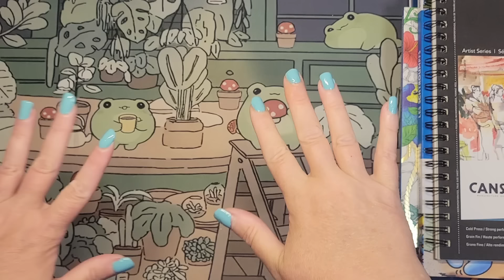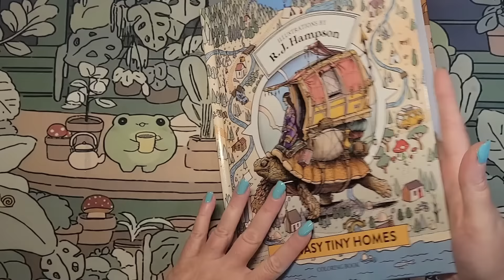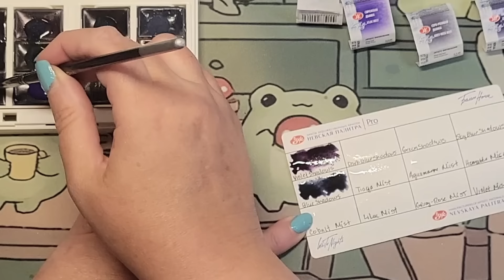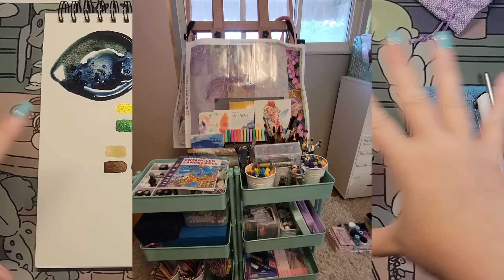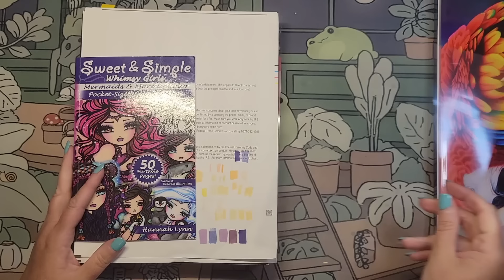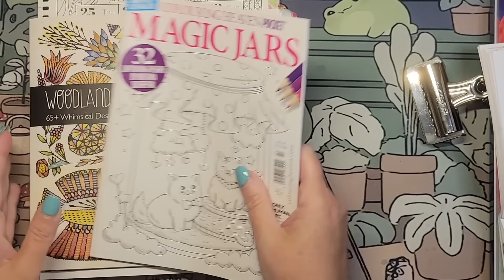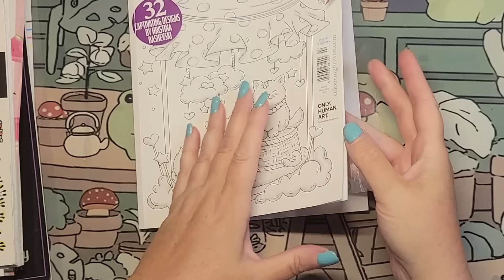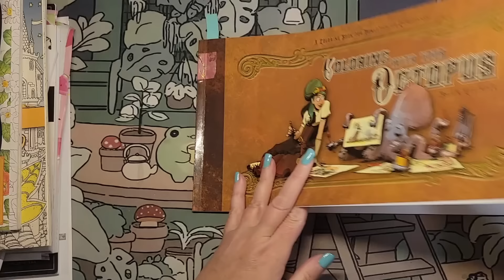Coloring & Life Updates with a Haul |# 5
I am going to show and test coloring haul items, show you my current WIPS for this month, update you on my recent health briefly and I will start coloring in in a couple of books.

Sherry

Time Stamps:
0:00 Intro
01:23 Haul
23:47 Unboxing & Swatching
44:33 Life Updates & Organization
57:33 Coloring Updates
01:54:50 Outro

The supplies I purchased in this video are listed below:

Fantasy Tiny Homes Coloring Book
Nicpro 15PCS Watercolor Paint Brush Set
Prima Marketing 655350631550 Watercolor Confections: Woodlands
WHITE NIGHTS Artists' Grade Watercolors set 12 Full Pans Granulating Colors, plastic box

Amazon France:
Coloriages mystères - Schtroumpfs

Etsy Books:
Panda Therapy Coloring Book - Japanese Coloring Book

Blick:
artPOP! Liquid Watercolor Sets

Cult Pens: Chromaflow
Derwent Chromaflow Pencils Set of 78 New Colours

Tropicana Metallic Watercolors

Diamond Art Supply
Cover Minders, Pens & Putty

It gives me great joy to share my art and have you follow along on my art journey.

Happy Coloring,
Kristina